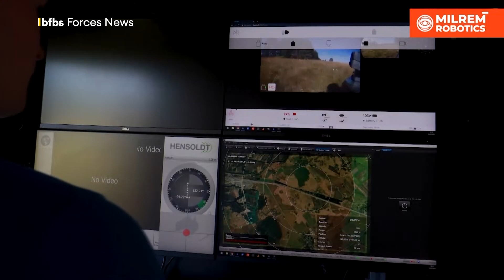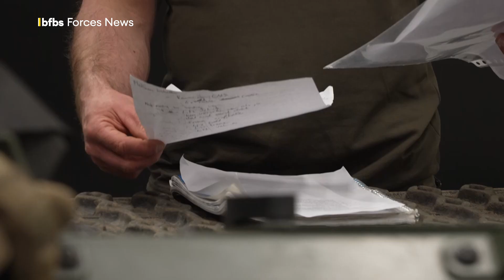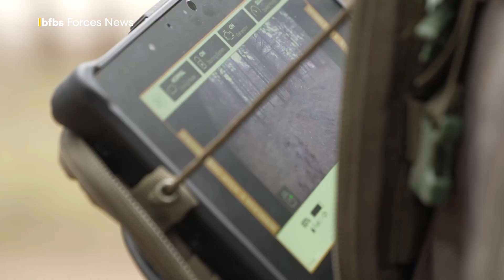Meet the smart combat robots helping Ukraine fight Russia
For frontline troops, UGVs – or uncrewed ground vehicles – are the future and have become commonplace on the battlefield.

One has already been utilised by Ukraine and is being put to work by Kyiv's military – namely THeMIS, one of the most advanced UGVs out there.

Developed in Estonia, 15 THeMIS have already seen action in Ukraine, transporting ammunition and supplies and evacuating injured soldiers.